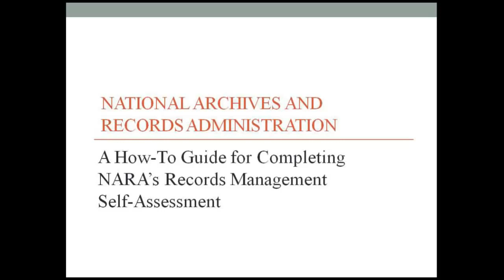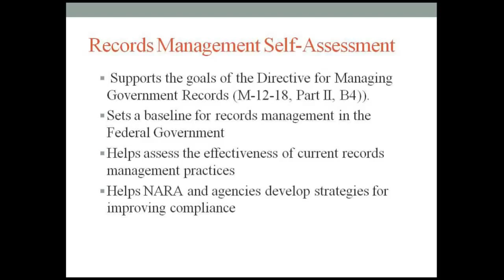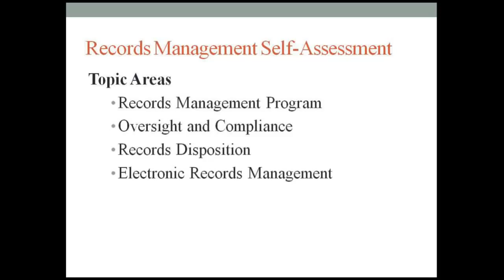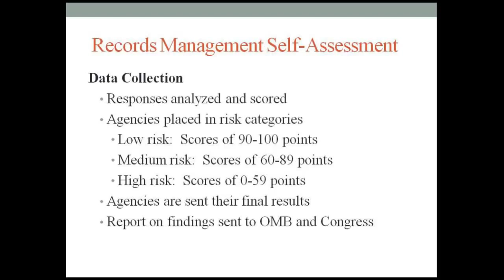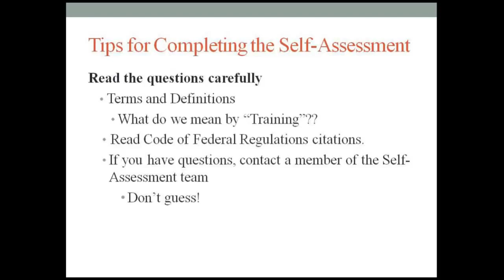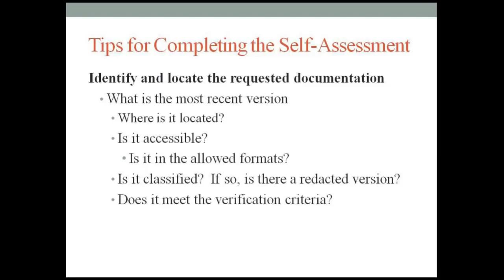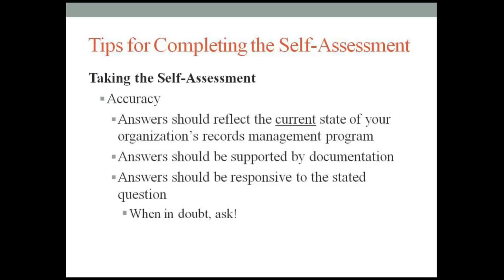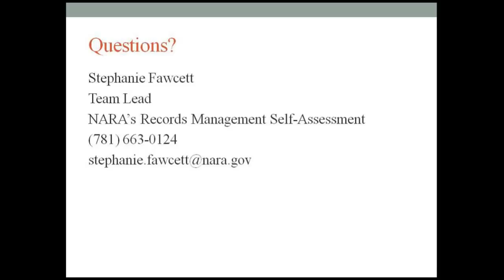A How-To Guide for Completing NARA's Records Management Self-Assessment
Stephanie Fawcett from NARA's Records Management Oversight team gives an overview of NARA's Records Management Self Assessment with tips for completing it.  Learn more about how the assessment is conducted and how the data gathered through the project is used. You'll also learn more about the terms used and types of information gathered so you'll be ready to complete the Self Assessment.

Accessibility:
This video is fully captioned for audio accessibility. For visual accessibility, a detailed text description of the video's visual presentation suitable for screen readers is available